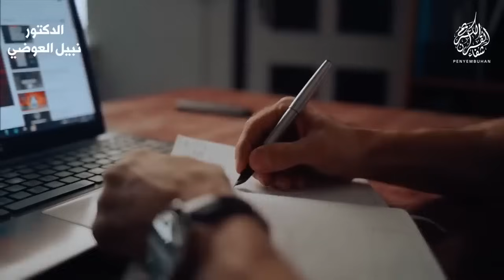ثق بالله و امضي في تحقيق أحلامك | لا يوجد مستحيل مع الله فقط توكل عليه و انطلق | تحفيز | نبيل العوضي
نبيل العوضي
العوضي
قصص إسلامية
قصص للنوم
قصص النوم
قصص الأنبياء
قصص مميزة
قصة
القصص
تنمية بشرية
علم النفس
علاج الاكتئاب
تحفيز
الشيخ#